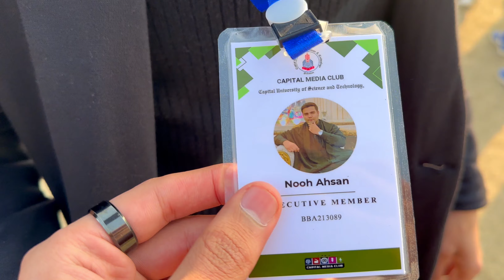Heavy Bikes Meet😍University Me Bohot Saray Fans Mily | Smuk Op / Vlog #5